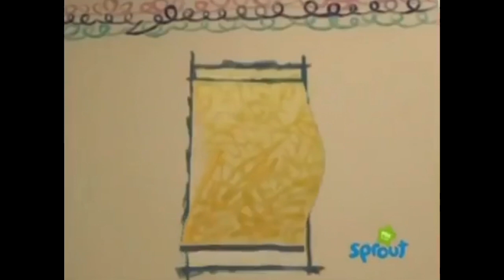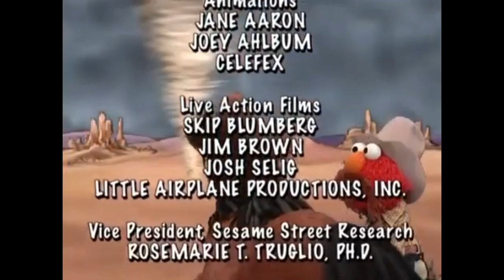Elmo’s World: Learning About Things That Go (2007 Custom DVD)